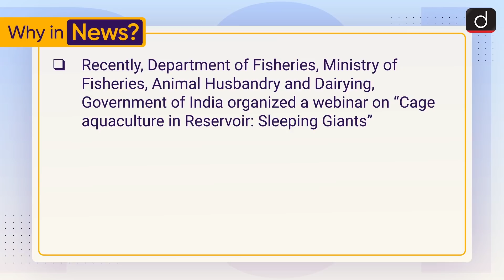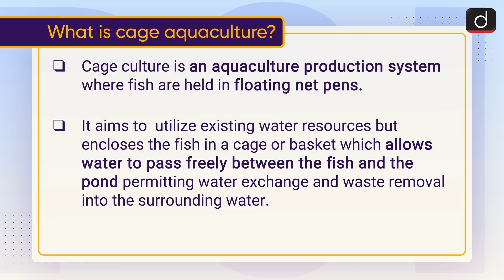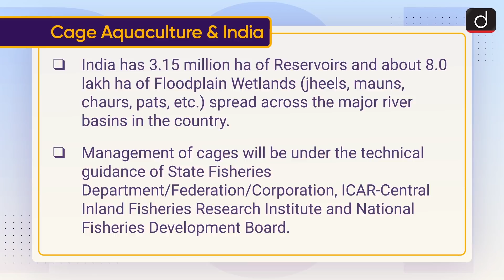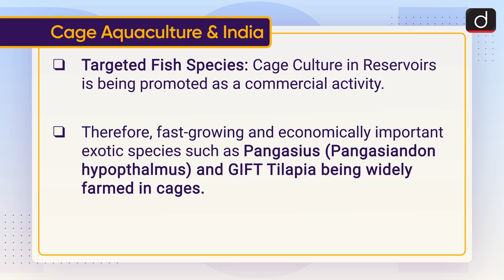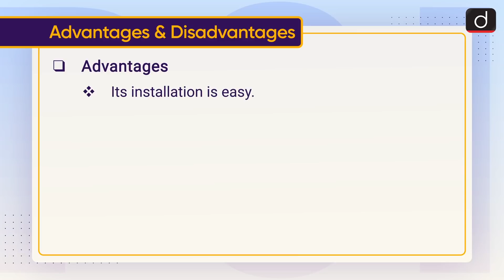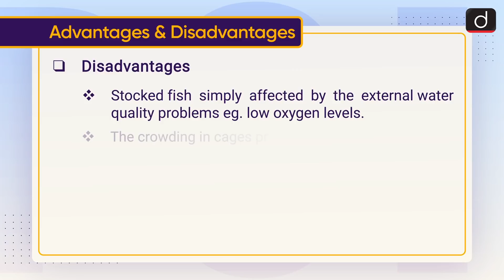Cage aquaculture - To The Point | Drishti IAS English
Recently, Department of Fisheries, Ministry of Fisheries, Animal Husbandry and Dairying, Government of India organized a webinar on “Cage aquaculture in Reservoir: Sleeping Giants” as a part of  “Azadi Ka Amrit Mohatsav”.

Drishti IAS  English is pleased to bring ‘to the point’ - covering all relevant and important topics from UPSC point of view. This program will help you a lot in making the answers authentic in the mains examination as well. We hope that you like this initiative of ours, and you will be able to take full advantage of it. You must share your feedback related to the program with us in the comment box.

 This video covers the given topic, ‘Cage aquaculture’, in the following structure:

 1.  Why in the News ?

2.  What is Cage Aquaculture?

 Cage Aquaculture in India

3.  Significance

4.  Advantages

5.  Disadvantages